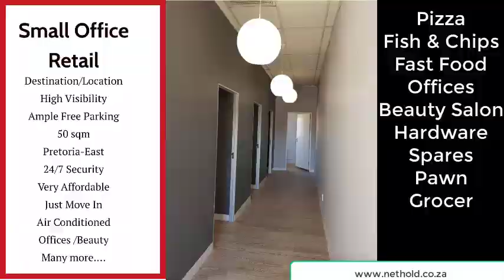Getting the Perfect Commercial and Residential Space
Get the perfect commercial space for your business which includes retail and offices. The best bargain property deals awaits for you in our residential division.